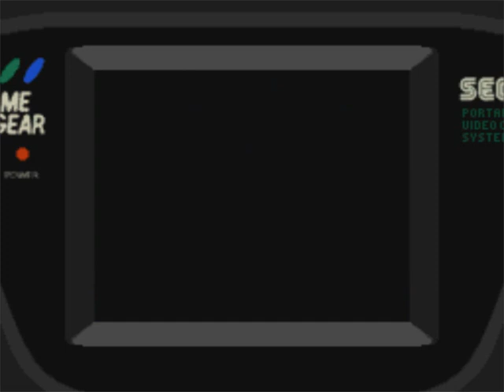Let's Play Sonic Chaos FINALE - Egged On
Expect to get the bad ending if you don't have all the Chaos Emeralds before beating the final boss.  Otherwise, you don't get anything extra for doing so.
 Game made by Aspect Co. Ltd. and published by Sega.